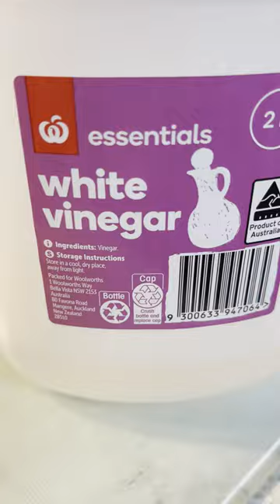FISH FILLET IN CURRY SAUCE & RICE UNDER 60 SECONDS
One of my favourite recipes to cook with rainbow trout fish fillets…Try it…it’s amazing and very easy…